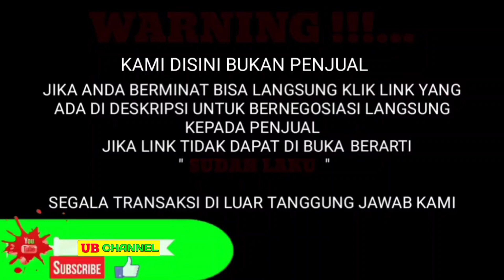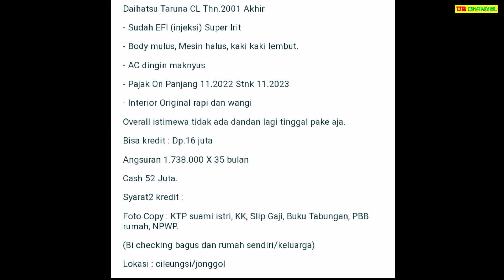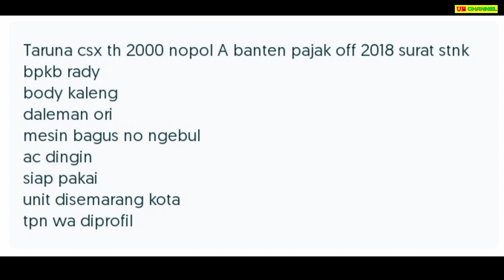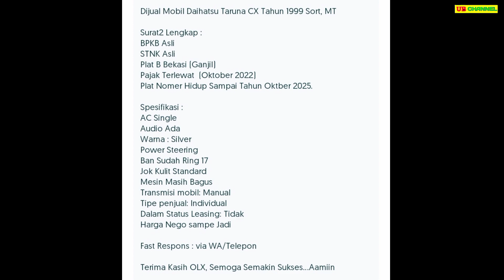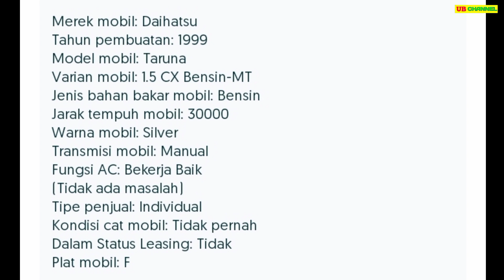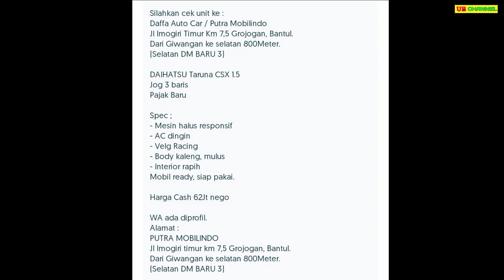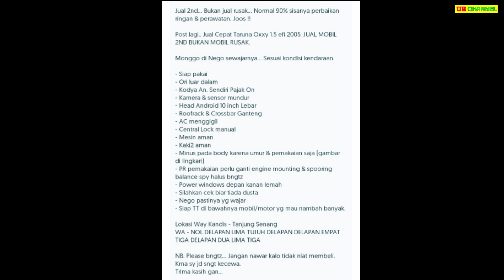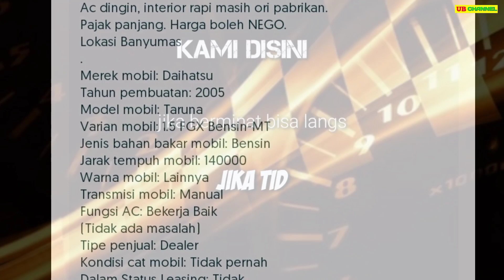HARGA DAIHATSU TARUNA BEKAS HANYA 16 JUTA AJA SUDAH BISA BAWA PULANG KE RUMAH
7 DAIHATSU TARUNA BEKAS MURAH HARGA MULAI 16 JUTA

AWAS PENIPUAN !!!...

1. DAIHATSU TARUNA 1.5 CL TH.2001
16

44

48

50

62

75

87

Terima Kasih..